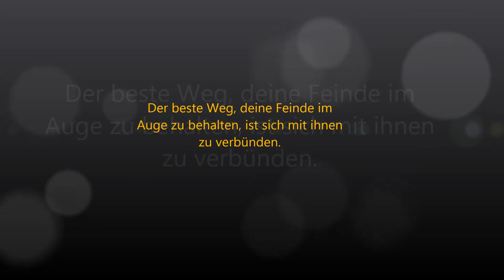Get Own3d ~DayZ Standalone~ #12 PSR vs Get Own3d